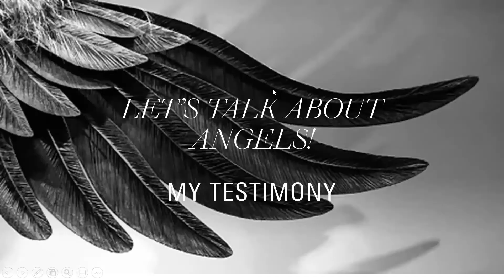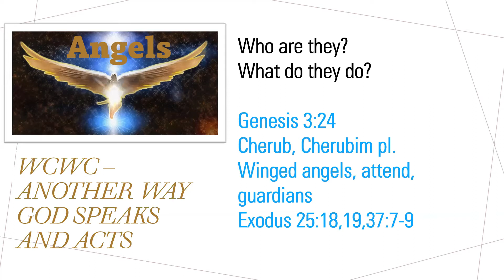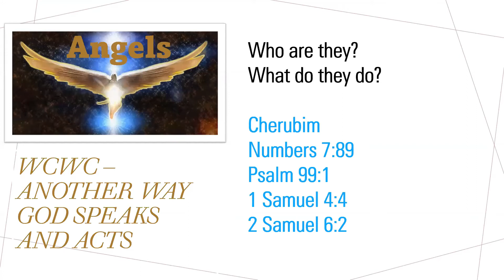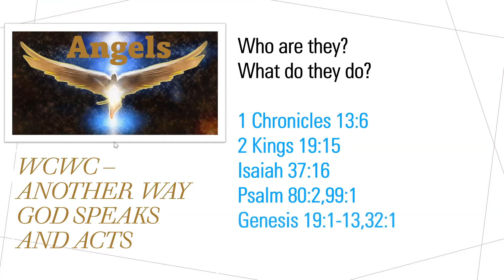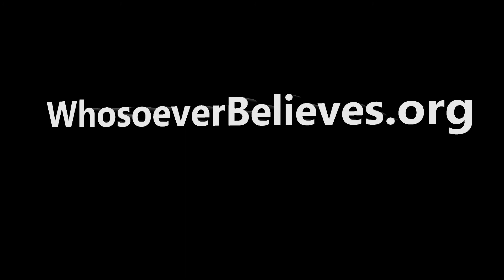WCWC Bible Study - Angels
Rev. Lettie Carr facilitates this Bible Study for women under the leadership of John K. Jenkins, Sr.  Women Connecting With Christ (WCWC) offers fellowship, growth, support, and even fun and laughter while diving into the Word of God each Monday at 7 pm (Eastern Standard Time). We would love for you to join us.

In this series, Rev. Lettie discusses Angels. Listen as she uses the Word of God to explain the different types of angels, their purpose and how they benefit our lives.